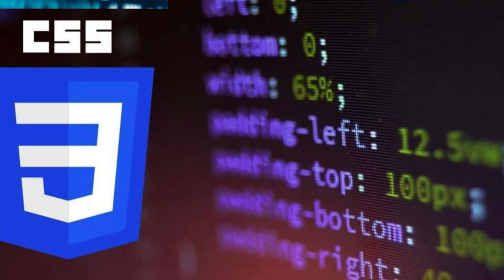Criação de Sites em Bootstrap 5 - Web Design Company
Criação de Sites em Bootstrap5, HTML5, CSS3 e JS.

A Web Design Company utiliza o framework Bootstrap 5 para criação de sites profissionais e dinâmicos, com o principal objetivo de atrair o público desejado para sua empresa. Através deste formato conseguimos garantir um excelente resultado para seu site. Durante o processo de desenvolvimento ou criação do site utilizamos recursos avançados para otimizar os sites e melhorar seu desempenho nos mecanismos de busca. Nosso trabalho e empenho para a criação de sites profissionais está focado em atrair clientes para seu negócio, por isso analisamos passo a passo o desenvolvimento do site, bem como suas sessões ou páginas que serão visitadas!

Criação de Sites
Criação de E-commerce
Marketing Digital SEO
Marketing De Conteúdo
Hospedagem de Sites e E-commerce (20x mais rápido)